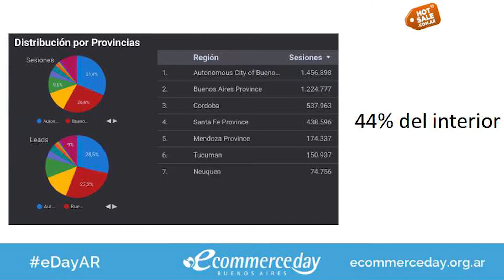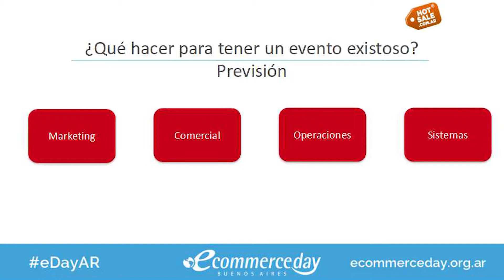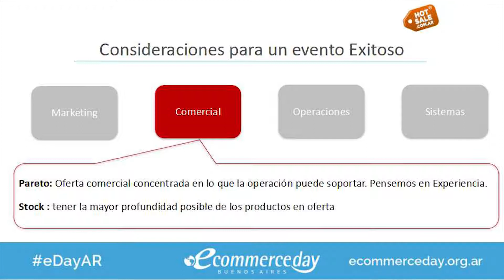Ecommerceday Buenos Aires 2017 - Desafío: Hotsale y Cybermonday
Mariano Tordó, Ecommerce Maganger de Farmacity S.A., nos revela el crecimiento exponencial de estos eventos protagónicos para el sector,  y detalla algunas recomendaciones necesarias para brindar una buena experiencia de compra.